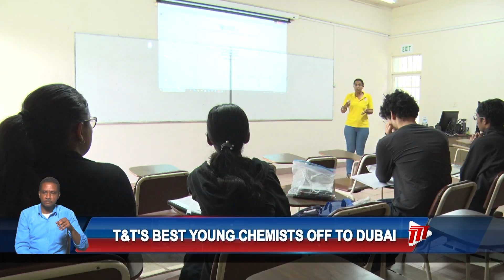T&T's Best Young Chemists Off To Dubai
Six of Trinidad and Tobago’s top secondary school science students are preparing to represent the country at the 57th International Chemistry Olympiad (IChO) in Dubai, taking place from July 5th to 14th, 2025.

The national team was selected from hundreds of students who participated in a series of competitive exams starting in December 2024.

Representing T&T in Dubai are:
Valini Harryram, 18, Lakshmi Girls’ Hindu College
Saiesh Rampersad, 18, Presentation College, Chaguanas
Elizabeth Singh, 18, Naparima Girls’ High School
Sameer Sookoor, 18, Naparima College

Substitute team members are:
Soren Narine, 16, Fatima College
Vandika Doon, 17, Lakshmi Girls’ Hindu College

According to Deputy Dean of Science and Technology at the University of the West Indies, St. Augustine Campus, and Head Mentor for the chemistry team, Dr. Terry Mohammed, these brilliant young students will be given the opportunity to measure themselves on a global stage.

"I think it's an incredible achievement. I wish I had this in my day; we didn't, but we have it now, and we intend to keep it going for as long as we could, and you can actually – we can actually – see the difference in the students when they go and they come back; they are brimming with confidence to know that, 'Hey, I'm the best,' right, and 'I met people just like me.'"

Eighteen-year-old Valini Harryram, a recent graduate of Lakshmi Girls’ Hindu College, said this opportunity has helped her to grow beyond the classroom and interact with and learn from other students who share similar interests.

"It was very shocking, to be honest, because, I mean, I love the chemistry and stuff, but I didn't really think much when I wrote the exam. I wrote it just trying my best, and if I got through, I got through, and if I didn't, it was fine. But I got through, and I am very happy, enthusiastic. There are a lot of nerves, but we focus on the positives, right?"

Considered by his peers as a veteran, second-time championship participant Saiesh Rampersad, a recent graduate of Presentation College in Chaguanas, is encouraging students interested in pursuing chemistry at the university level to participate in this event.

"Even if they don't want to continue to study chemistry, there is a lot of problem-solving incorporated into the questions themselves; it's not just theory. So, even if they don't continue to do chemistry, the problem-solving skills that they would develop would be extremely useful regardless of what field they decide to go into."

Trinidad and Tobago will be the only English-spe